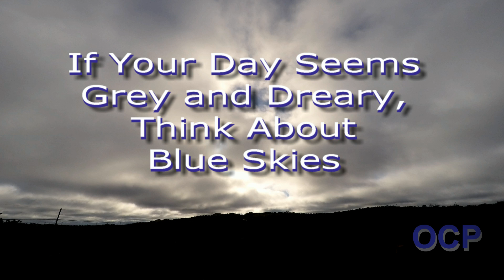Turn Your Grey Skies To Blue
Time lapse video of grey sky turning to beautiful blue in full HD.